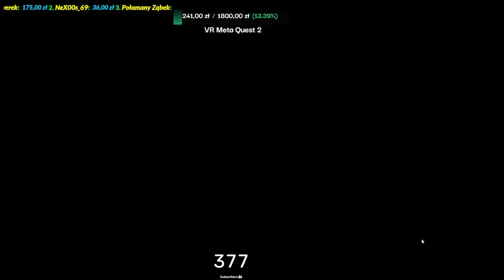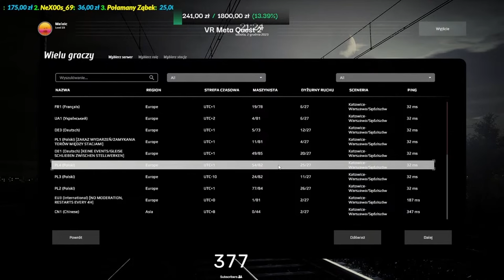! TIMELAPSE ! Katowice-Warszawa - SimRail The Railway Simulator